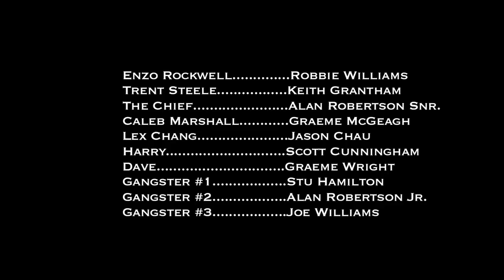Polis (episode 2)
Webisode 2 of 6.  Polis the web-series.  Follow the mis-adventures of Enzo Rockwell and Trent Steele as they shoot first and ask questions rarely.
Enzo and Trent are locked in a Glaswegian-Chinese stand-off.  How will they get out of this one?